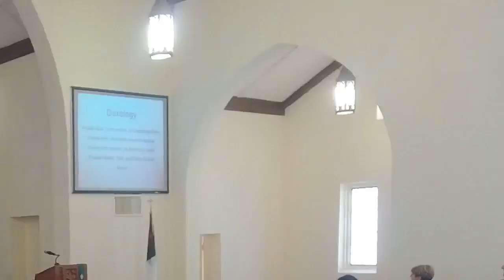August 18, 2024 | Welcome Home: A Place to Belong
Welcome Home: A Place to Belong | Luke 15